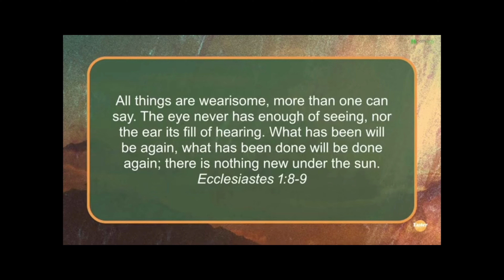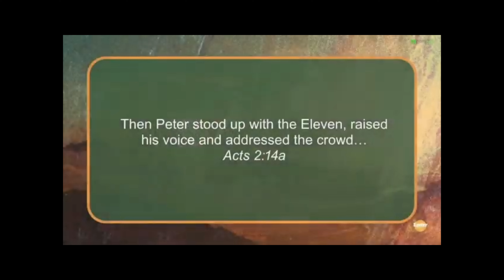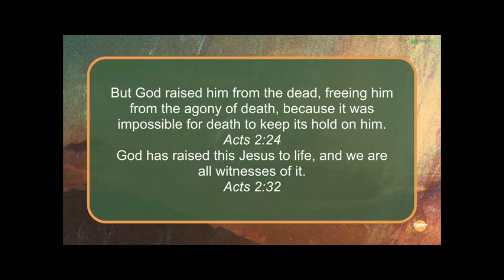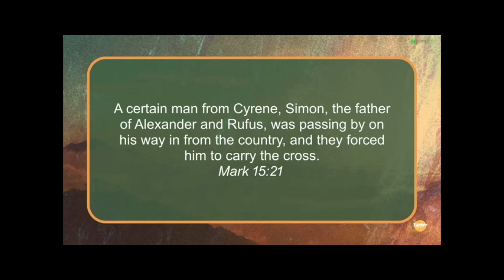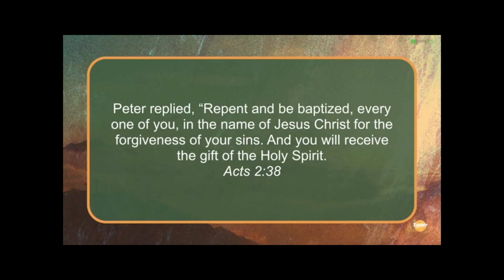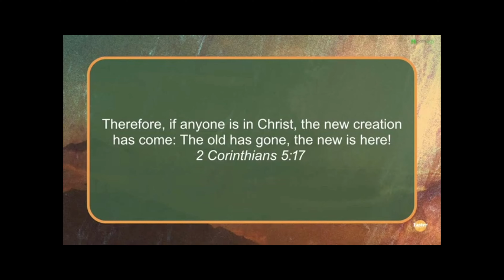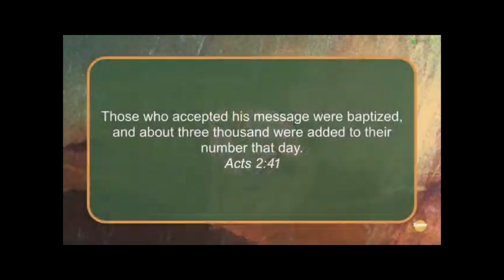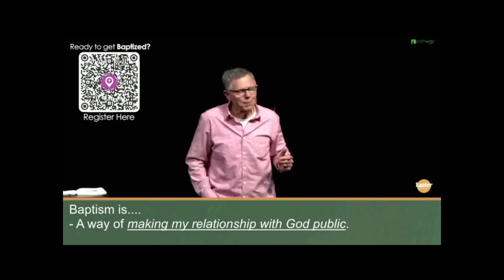Blind Spots: Easter: What's New? - message only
Our message series is about examining the truth about our selves and finding the blind spots.

Blind Spots: Where I am unaware my thoughts, behaviors, and emotional responses don’t align with my faith, beliefs, and values.

Service times:
Saturday at 6p
Sunday at 8a (traditional), 9:30a & 11a
Online @ 9:30a